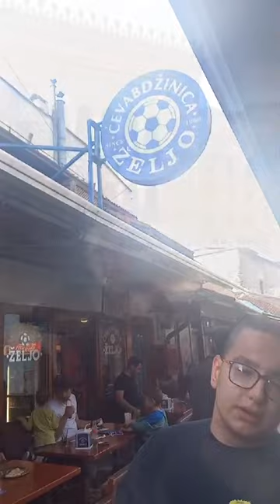Ja volim Sarajevo, ja volim Bosnu i Hercegovinu!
Govori: Tarik Suljević
Snimateljka i producentica: moja malenkost🎥
Moralna podrska: Sara Suljevic
Vozac: Asmir Suljevic🏎️
Muzika: Dino Merlin /Sarajevo/ film “Valter brani Sarajevo”
Video mejker: Amra Mujanović 🖥️💻
Voditeljica projekta: nastavnica Alma Aljović👩‍🏫
Video je sniman za potrebe projekta Atlas partnerstvo u kojem ucestvuju djeca 7. osnovne skole Blazuj.
Preporuka: Klikni play! ▶️